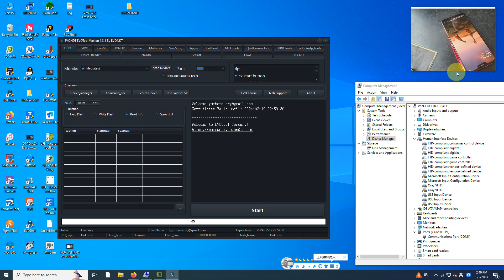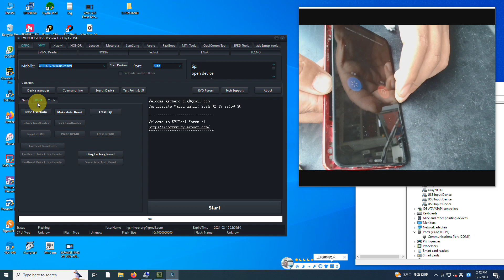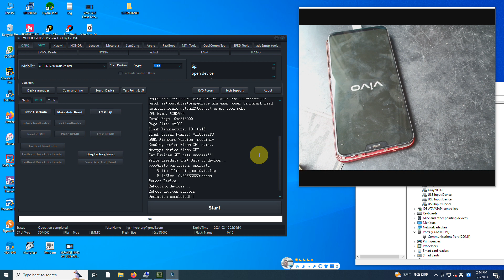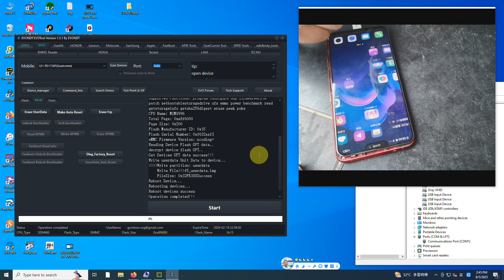vivo x21 Erase UserData Done With EVONDT 《EVOTool》